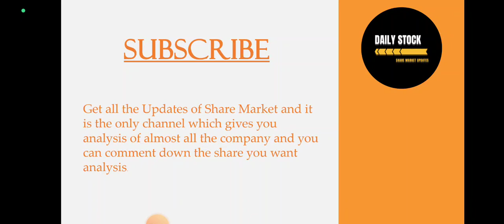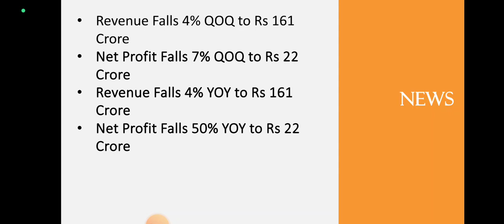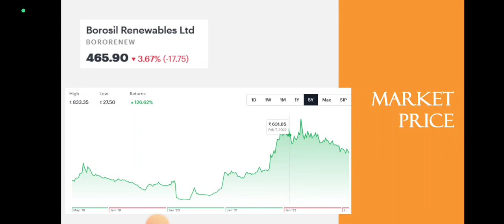Borosil Renewable Quarter 3 Results • Borosil Renewable Breaking News • Dailystock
Source: Tickertape.com
Moneycontrol.com